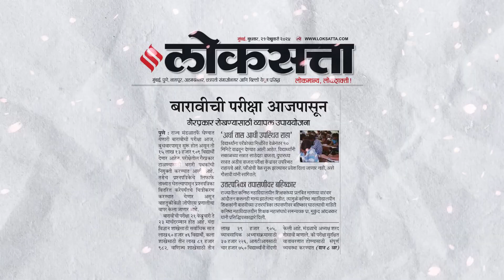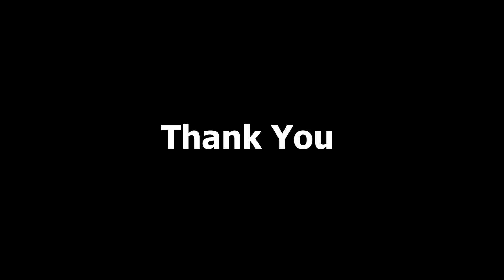Bc Exam ahe ki Fancy Dress l Ani Marathi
I'll Improve Promise.

 • 'Back to Work Again' by @teknoaxe  🇺🇸...

Time Stamps : [0:00] Intro
                           [0:30] Fake Police
                           [1:15] YZ love story.